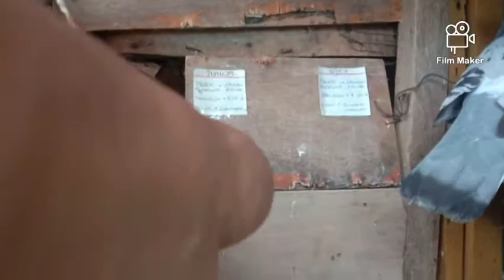Lipat loft muna mga kalapatids..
Fbpage: Redstriker loft tv.
balik ulit muna mga kalapatids lipat loft
pigeon fancier
happy flying mga kalapatids more power godbless po..